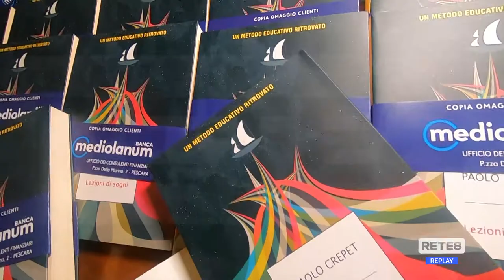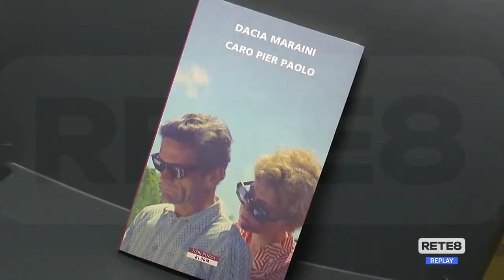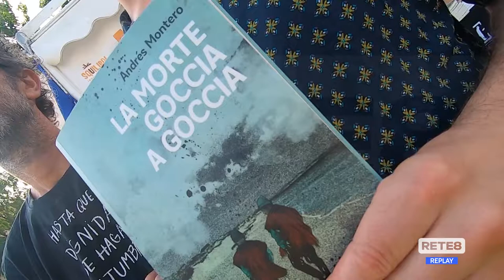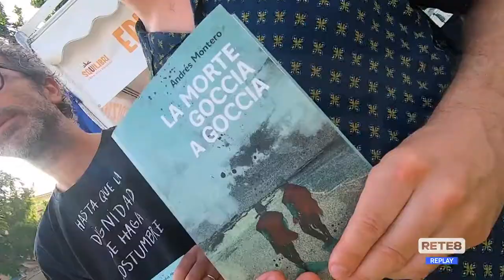Francavilla al Mare - Squilibri: buona la prima